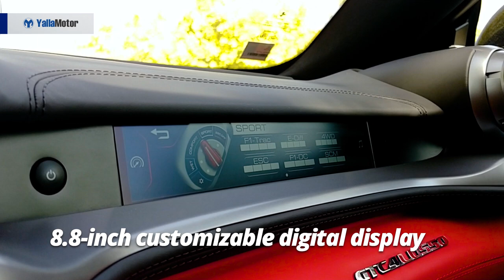Ferrari GTC4Lusso 2018 Features | YallaMotor.com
The Ferrari GTC4Lusso is a grandtourer that goes up against the Porsche Panamera Turbo and the Bentley Continental GT. A successor to the Ferrari FF (a car that rewrote the rule books), the GTC4Lusso is available as a V8 or a V12 and is everything a proper Ferrari should be and more.

For prices, specs, and features of the GTC4Lusso, head on over

To find out how the GTC4Lusso stacks up against its German and British rivals, check out our in-depth comparative report

If you're on the lookout for a used Ferrari, be sure to stop by our bustling used car section